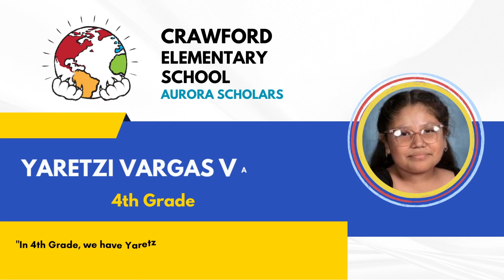Crawford Elementary Aurora scholars 2023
Congratulations to Crawford Elementary School's Aurora Scholars!